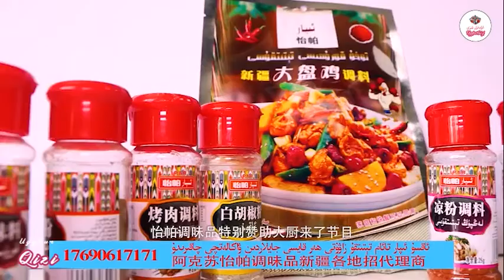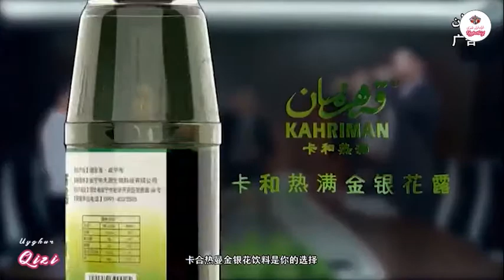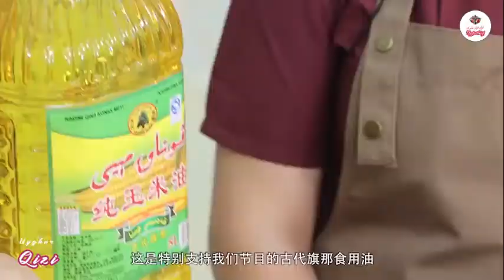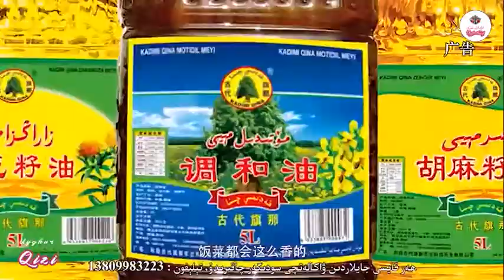گۈلپەرى خانقىز ساغلام ساندىۋىچ تەييارلاشنى ئۆگىتىپ قويىدۇUyghur food2021